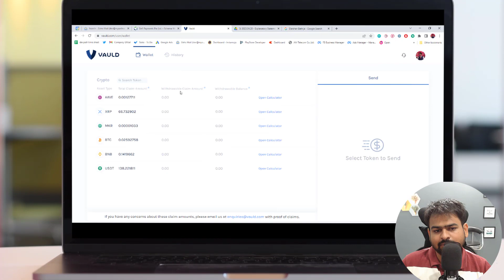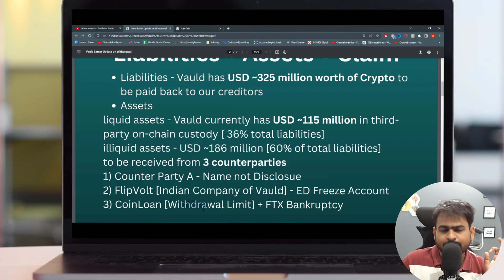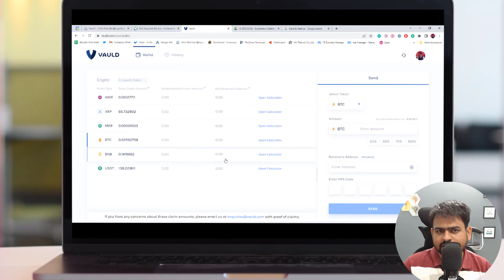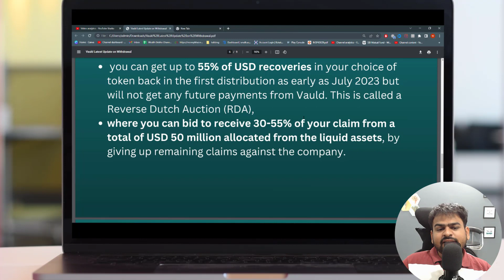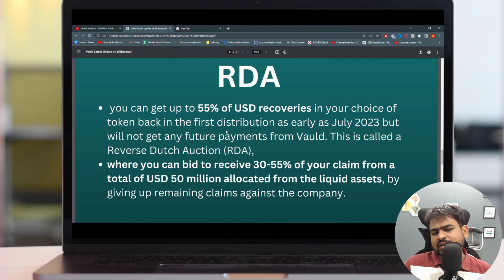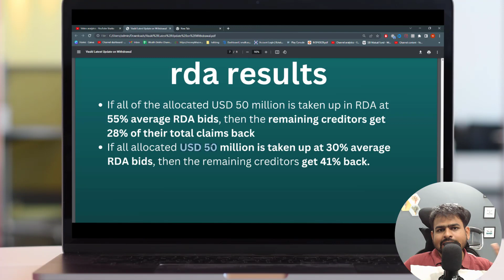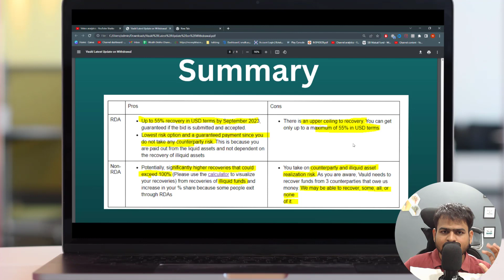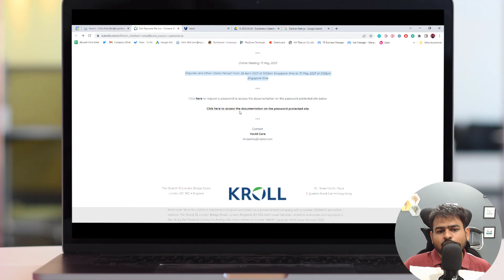Vauld Crypto Latest Update on Withdrawal Process & Restructuring | Vauld Crypto Latest News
vauld crypto
vauld withdrawal
vauld update
vauld restructuring
vauld crypto news
vauld RSA Voting
vauld crypto update
vauld latest news
vauld latest update
vauld crypto latest news
vauld news today